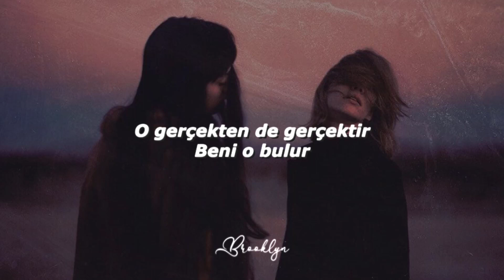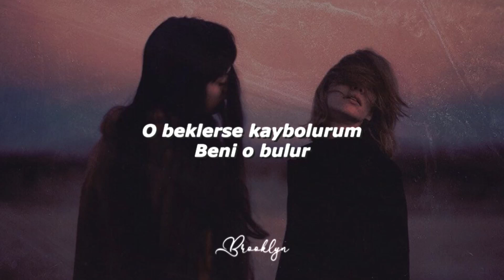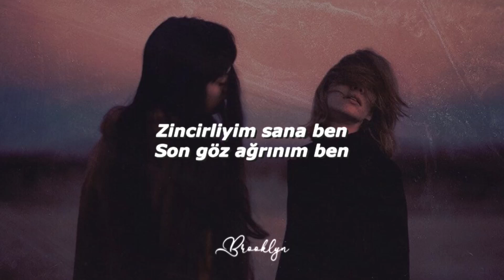Yaşlı Amca - Son Göz Ağrım (Sözleri/Lyrics)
Yaşlı Amca - Son Göz Ağrım şarkı sözleri

sözler

Rüyalarım derindendir
Belki en deniz belki ipektendir
O gerçekten de gerçektir
Beni o bulur

Zorsa yaşamak
Ruhumu bırak
Zincirliyim sana ben
Son göz ağrınım ben

Tam vaktiydi yağmurun
Adettendir yolum uzun
O beklerse kaybolurum
Beni o bulur

Zorsa yaşamak
Ruhumu bırak
Zincirliyim sana ben